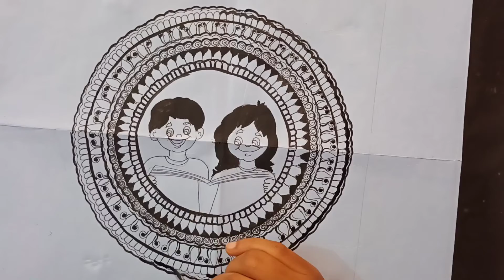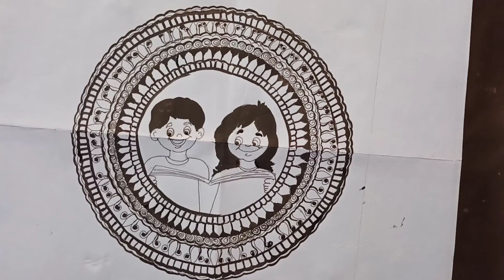Mandala art by easy art india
💐Easy Art is one Stop and Easy Solution for the Art.
Here you will find beautiful and Easy Art Work for kids.💐💐🎭

🖌️🖌️The whole Aim of these things to Teach students Art and Craft in Easy way and Fun way.🖌️🖌️

🎨🖌️ Art gives us peace and improve our creativity and imagination, in modern period it's a profession also. 🎨🖌️

"A Thing of Beauty is joy Forever"

🎭About Me:-
I am Master Degree Holder Professional CBSE  Fine Art Teacher🖌️

I love Drawing and Teaching How to Draw?